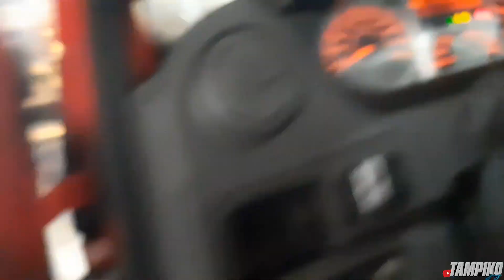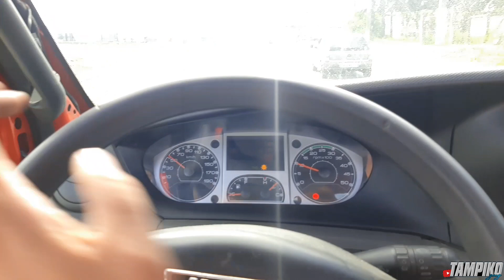COMO ESTA FICANDO A INTERNA E O SIDER DA IVECO DAILY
Meu instagram:
Fala abençoados!!
Parceiros 🛫✍🏻✅

JD auto elétrica socorros 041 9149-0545 Daniel

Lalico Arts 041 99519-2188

Kings acessórios  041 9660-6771 Rodrigo polaco